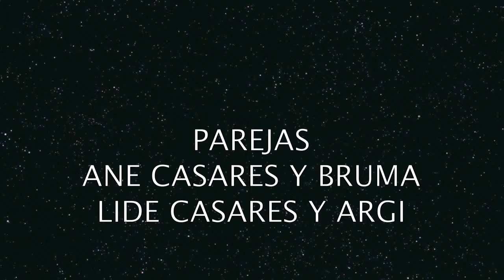CHJ JAIZUBIA CONCURSO NAVIDAD 25122010, ANE Y LIDE CASARES